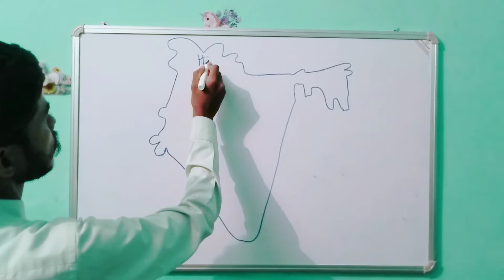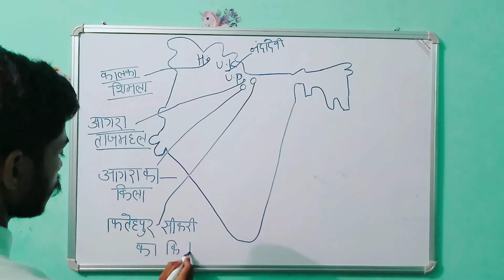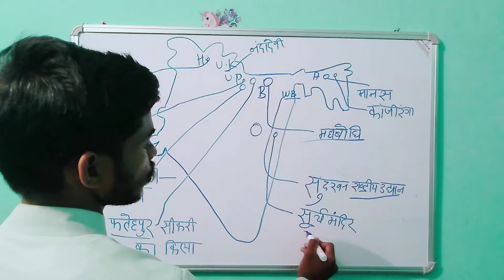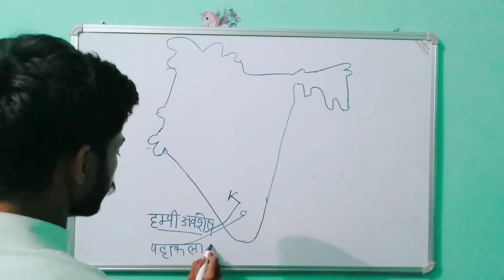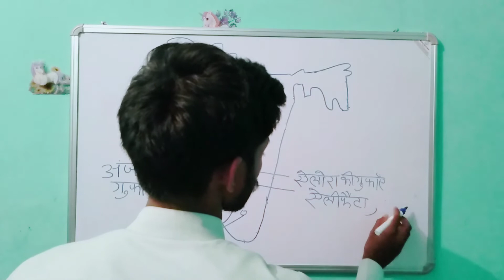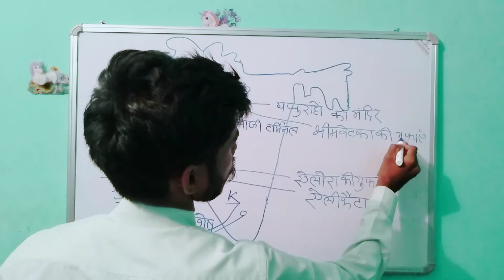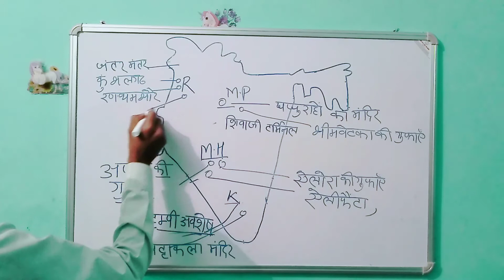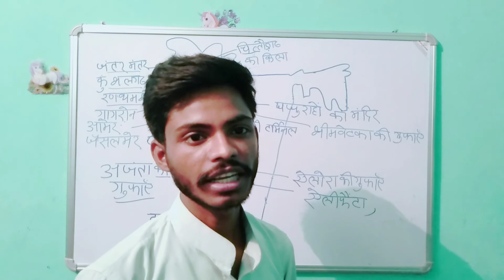world heritage site by Er Rajneesh Sir